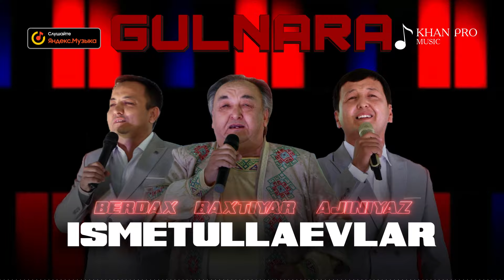Baxtiyar, Berdax, Ajiniyaz Ismetullaevlar - Gulnara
Полное или частичное копирование материалов запрещено!!!
При копирование наших материалов мы вынуждены оформит страйк!!!